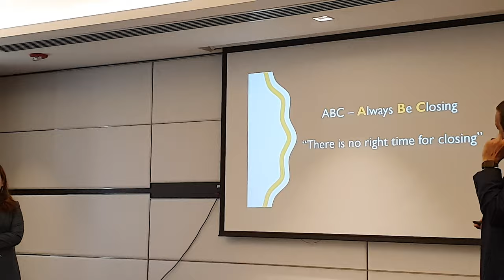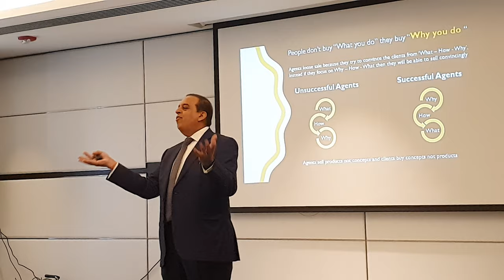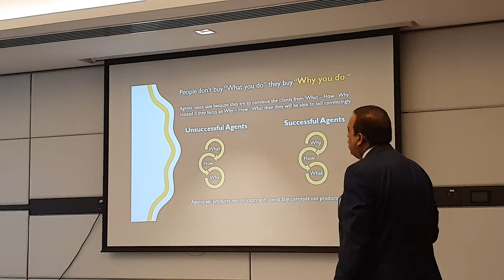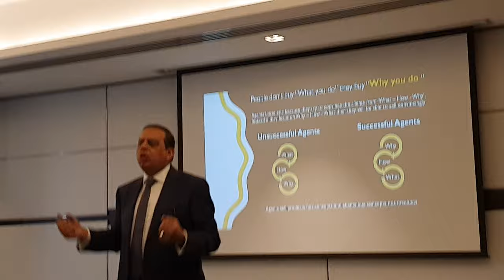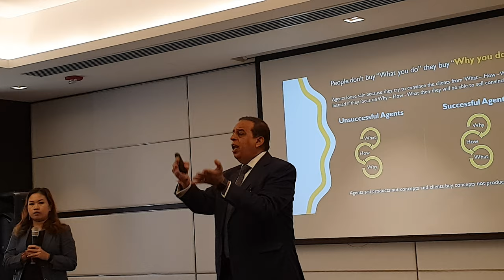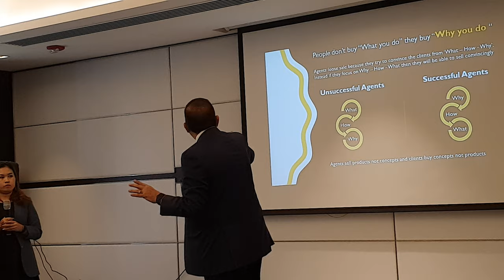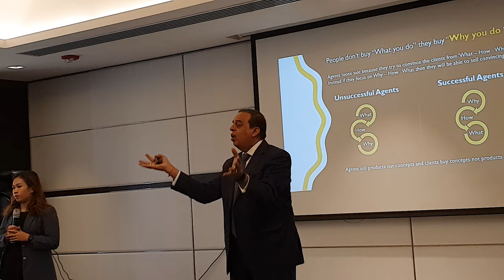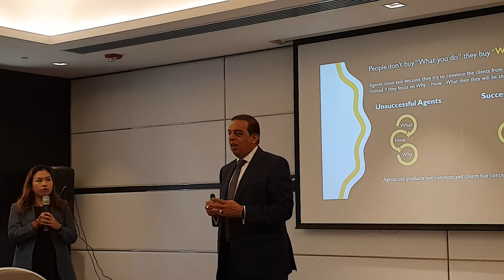Speaking 4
Dubai Star Club 2019